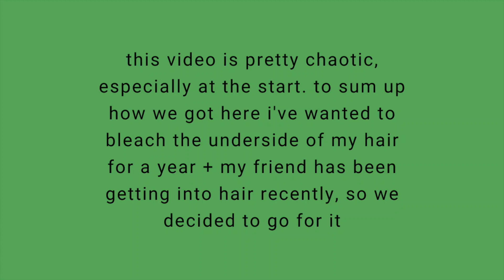bleaching the underneath of my hair gone wrong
media-

date published- 22.feb.2021

age- 16
ethnicity- serbian
from- atlanta, georgia